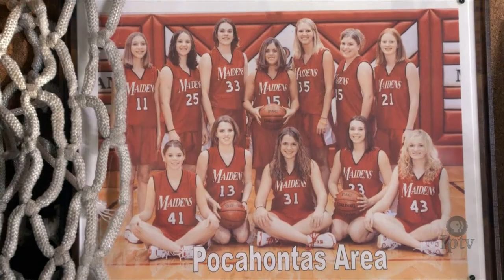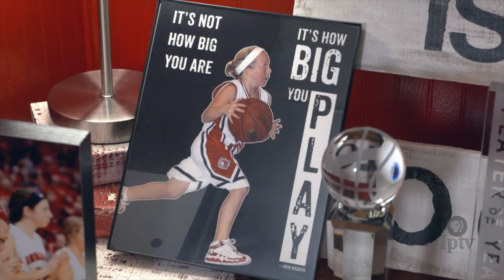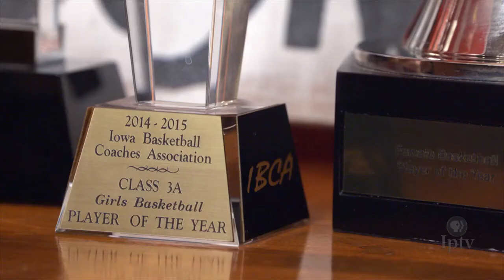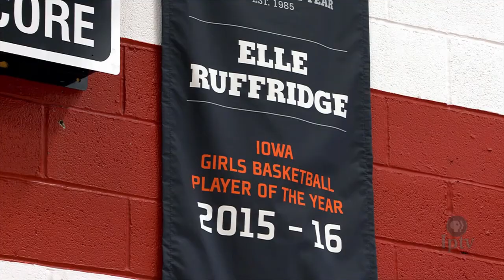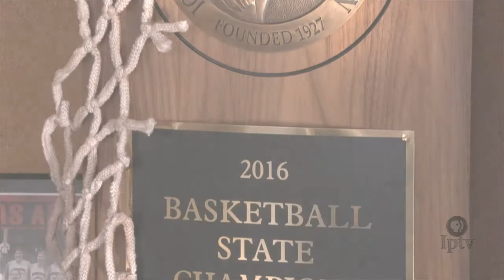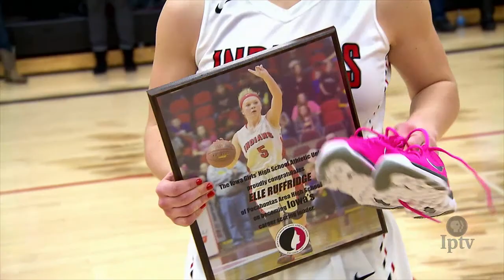Elle Ruffridge | Teen Spotlight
Point guard Elle Ruffridge has put up big numbers since her freshman year, but the five-foot three-inch senior has only ever had one goal in mind: bringing a state championship to Pocahontas. After achieving that goal last year, Elle closes her senior season as Iowa's all time five player leader in career points and assists, and enters this year's tournament with another goal she never imagined - back-to-back state titles.